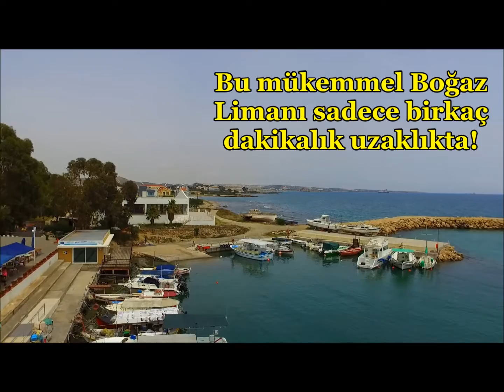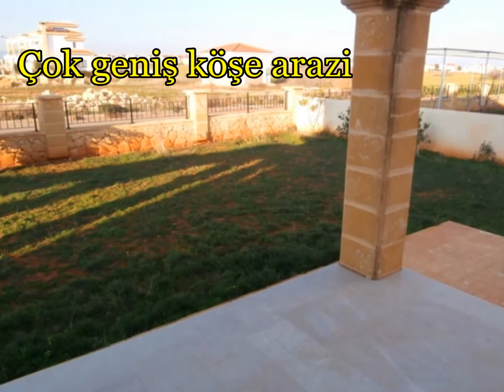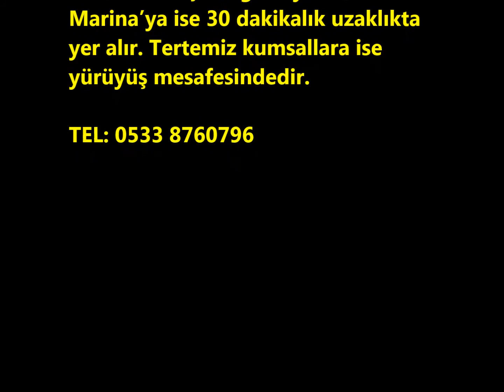HP1519 LÜKS 3 YATAK ODALI VİLLA-99.950£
• SAHİBİNİN ADINA TEK KOÇAN!
• Mermer yüzeyler
• Lüks tam donanımlı mutfak
• 3 çift kişilik yatak odası (ikisi klimalı)
• Klimalı ve şömineli salon
• Dış alan kapalı odunluk
• 230m² kapalı alan
• 650m² arazi
• Yüzme havuzu inşa edilebilir
• Şofben
• Kumsala yürüyüş mesafesinde
• Tüm tesislere çok yakın
Bu güzel tasarlanmış villa gürültüden uzak İskele şehrinde acil satılıktır. Son derece bakımlı villa yüksek kalite ve işçilikle inşa edilmiştir.  Villanın tam donanımlı mutfağı, yemek odası, salonu, 1 zemin kat, 2 üst kat yatak odası ve elbise dolabı vardır. Geniş köşe arazininim üzerlerinde 154m² kapalı alandan oluşur.  Boğaz limanı birkaç, Mağusa’ya 20, Marina’ya ise 30 dakikalık uzaklıkta yer alır. Tertemiz kumsallara ise yürüyüş mesafesindedir.
Referans No: HP1519

Mülkiyet

Giriş Hol - 6.4m x 2.3m (20ft, 11in x 7ft, 6in)
Giriş holünün mermer kaplı yüzeyleri ve resimli büyük penceresi vardır.

Mutfak -  3.4m x 3.8m (11ft, 1in x 12ft, 5in)
Tam donanımlı lüks mutfağın granit tezgâh yüzeyleri ve hole açılan kapısı vardır.

Yemek odası - 4.3m x 2.8m (14ft, 1in x 9ft, 2in)
Yemek odasında büyük yemek masası, arka terasa açılan kapı ve yan tarafa bakan pencere yer alır.

Salon - 4.8m x 5.0m (15ft, 8in x 16ft, 4in)
Geniş salon odasının mermer kaplı şöminesi, ön ve yan terasa açılan veranda kapısı vardır.

Zemin kat yatak odası - 3.4m x 3.4m (11ft x 11ft)
Odanın 2 penceresi ve gömme dolapları vardır.

Alt kat banyo odası - 1.9m x 2.3m (6ft, 2in x 7ft, 6in)
Tuvalet, köşe duş ve lavabo yer alır.

Basamaklar ve orta kat
Mermer basamaklar orta kata çıkış yapar. Orta katta 2 yatak odasının ve banyo odasına geçiş yapılır.

Ana yatak odası - 4.8m x 3.8m (15ft, 8in x 12ft, 5in)
Ön balkona açılan veranda kapısı ve elbise odasına geçiş yapan kapı yer alır.

Elbise odası
Gömme dolaplar ve çekmeceler yer alır.

Yatak odası 2 - 3.4m x 3.4m (11ft x 11ft)
Çift kişilik yatak odasının, gömme dolapları ve arka balona açılan kapısı vardır.

Aile banyo odası - 2.5m x 2.1m (8ft, 2in x 6ft, 10in)
Güzelce dekore edilmiş bu odada banyo, lavabo ve tuvalet yer alır.

Üstü kapalı garaj - 5.4m x 3.9m (17ft, 8in x 12ft, 9in)
Bir arabalık üzere kapalı garaj

Dış Özellikler
650m² arazi sınır duaları ile çevirilidir.
Ön, arka ve yan tarafında 50m² teras alanları vardır.
Garaj yoluna 2 araba park edilebilir.
Havuz inşa etmek için yeterli alan vardır.
Kapalı odunluk yeri vardır.